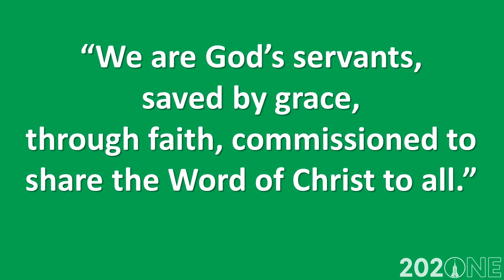Mission Update: 6/13/2021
Weekly Announcements from St. Paul Lutheran Church & School, Millington, MI